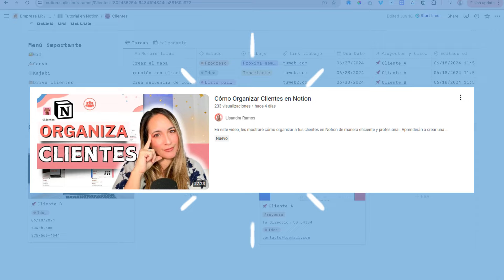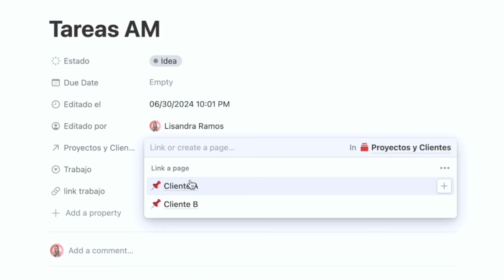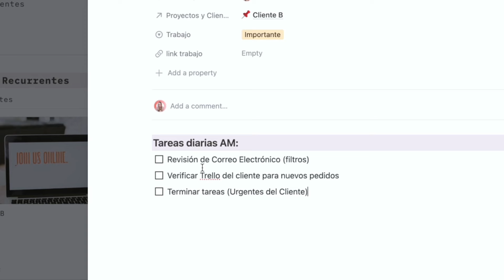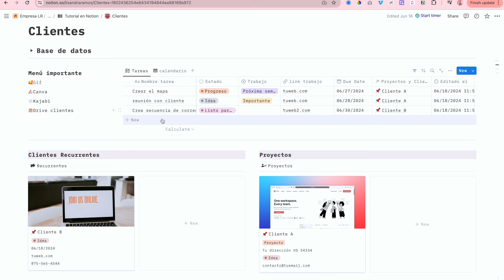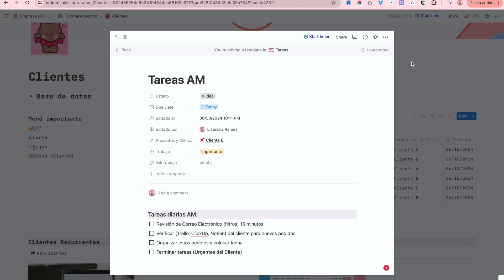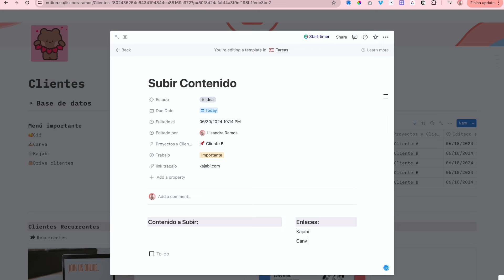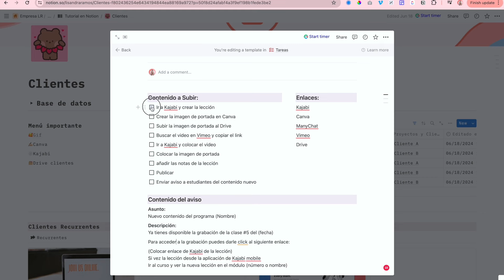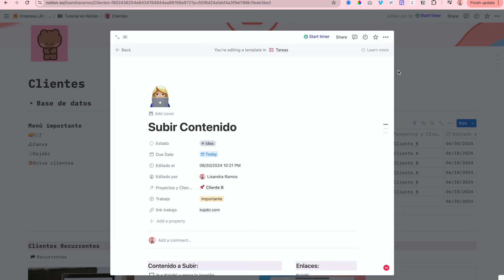Cómo Crear Tareas Recurrentes en NOTION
¿Te sientes abrumada con las tareas repetitivas en tu negocio? ¿Te gustaría aprender a automatizar tus tareas recurrentes y liberar tiempo para enfocarte en lo que realmente importa? ¡Estás en el lugar correcto!

En este video, te mostraré cómo crear y gestionar tareas recurrentes en Notion, una herramienta increíblemente poderosa para la organización y productividad. Este tutorial está diseñado específicamente para emprendedoras digitales que trabajan con contenido digital o que ofrecen servicios, y que buscan optimizar su flujo de trabajo.

📌 En este video aprenderás:

1. Qué son las tareas recurrentes y por qué son esenciales para tu negocio.
2. Cómo configurar una página en Notion para gestionar tus tareas recurrentes.
3. Paso a paso para añadir y automatizar tareas recurrentes usando fórmulas en Notion.
5. Consejos adicionales para optimizar y automatizar aún más tu flujo de trabajo.

🚀 Beneficios de ver este video:

Ahorra tiempo, automatizando tus tareas repetitivas.
Mantén la organización, en tu negocio digital.
Mejora tu productividad, y enfoque en tareas importantes.

🔔 No olvides:

Darle like al video si te ha sido útil.
Compartir tus experiencias y preguntas en los comentarios. ¡Me encanta leer y responder a todas!

Gracias por acompañarme en este tutorial. ¡Nos vemos en el próximo video!